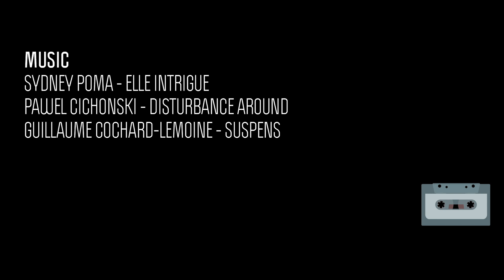The Gift - Foto Cafeina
Os presento mi cortometraje producido y realizado en Santa Fe, en el estado de Nuevo Mexico. Fue mi proyecto final para mi asignatura de Producción Cinematográfica. Con el pretendo retratar mis pensamientos acerca del amor y como este puede llegar a ser infinito si es realmente verdadero.

This is my short film, it has been done in Santa Fe, New Mexico as my final project for my film subject. It's a personal thought about the love and how it is infinite if it is a true love.

Sydney Poma - Elle Intrigue

Pawel Cichonski - Disturbance Around

Guillaume Cochard-Lemoine - Suspens